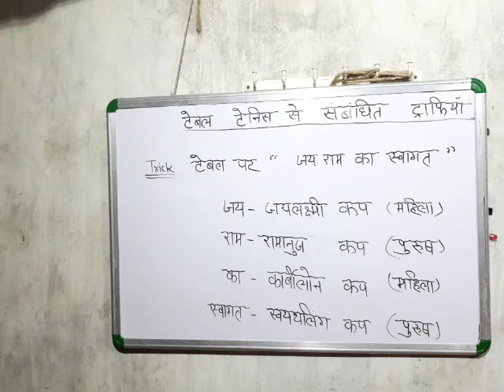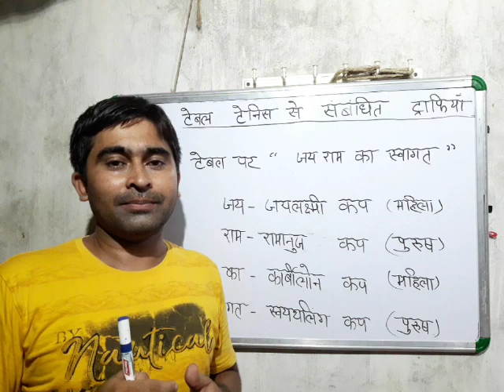Sport trick All trophies attach with Table Tennis game by DHARMENDRA sir